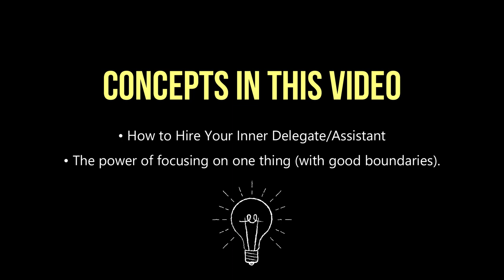Procrastination and Multi-tasking | The Power of Inner Delegating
Don't let multi-tasking suck you in to procrastination. There is a way to handle multiple things without feeling overwhelmed.